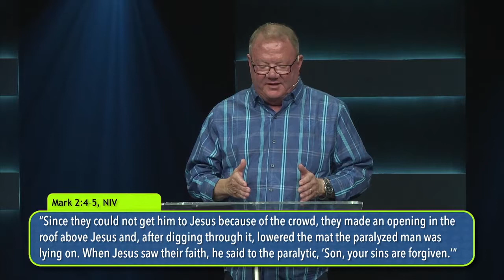How to Rebound from Failure Answers to Life's Most Difficult Questions, Pt 2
God doesn’t want you to be defined or discouraged by your failures! Here’s how you can move forward with determined faith!